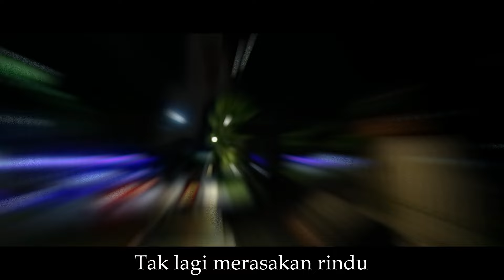MATI HATI CIPT JAP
Lagu ini menggambarkan perjalanan batin seorang yang sedang berjuang dengan perasaan hampa dan kebingungan dalam hidupnya. Dalam liriknya, mencerminkan perasaan terisolasi dan kesepian meskipun berada di tengah keramaian, serta menggambarkan hatinya yang sudah membeku, tidak lagi merasakan cinta atau kerinduan.